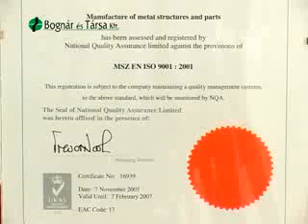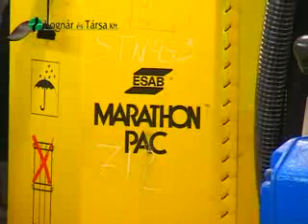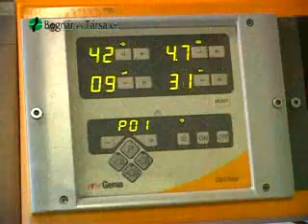Bognár és Társa Kft. - Bognár Miklós Ügyvezető Igazgató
- Nyilatkozik a(z) Bognár Társa CÉG CÉGVEZETŐJE Bognár Miklós Ügyvezető Igazgató! Bognár és Társa Kft. A LEGJELENTŐSEBB MAGYAR CÉGEK KÖZÖTT!